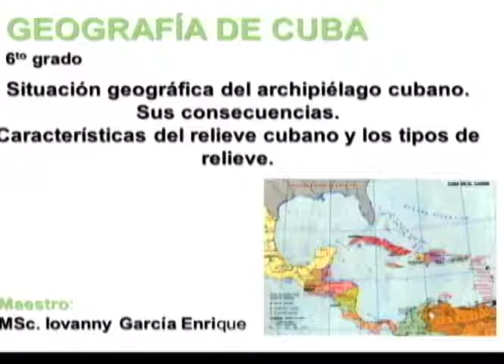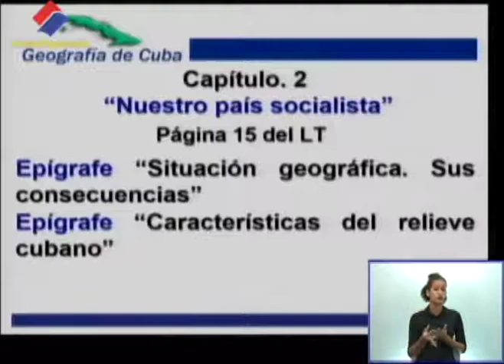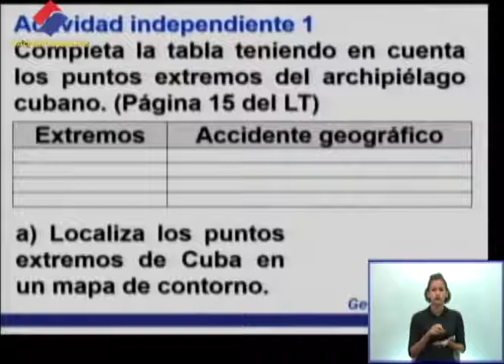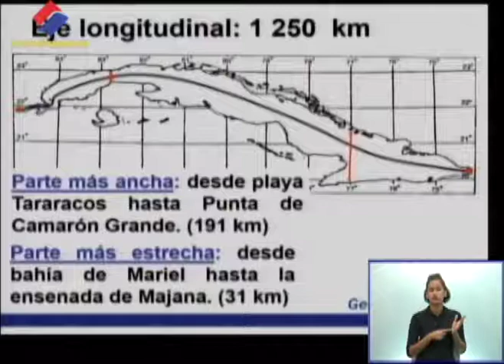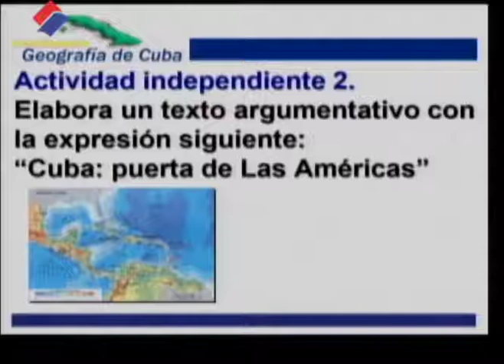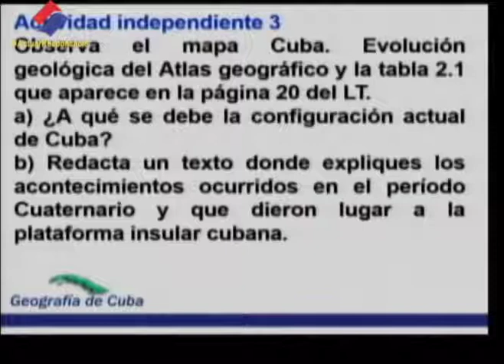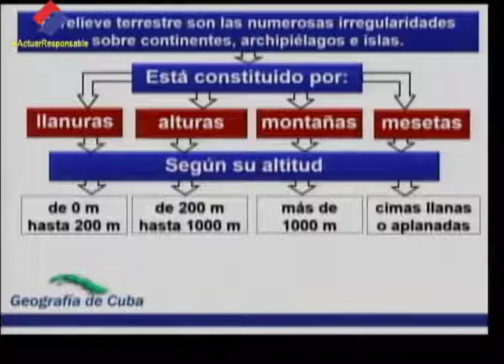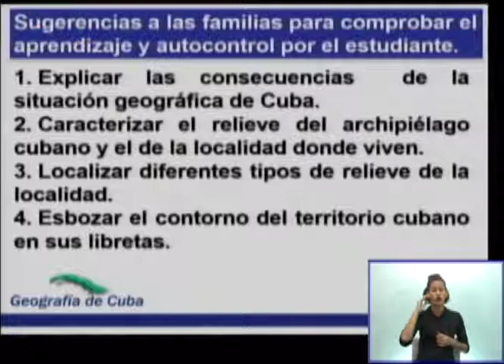Geografía de Cuba 6to Grado y Educación Especial. 17.03.2021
Situación geográfica del archipiélago cubano. Sus consecuencias. Configuración de Cuba